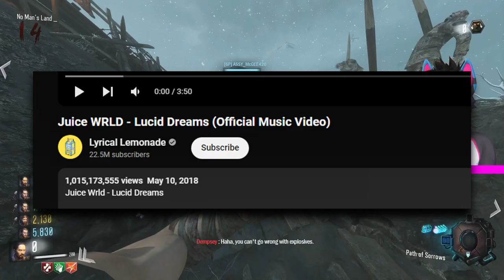BLACK OPS 3 ZOMBIES with 6 PLAYERS! (Funny Moments with Friends!)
A remade version of Origins is available on Call of Duty: Black Ops III if the player has purchased the Zombies Chronicles downloadable content. The map has been rebuilt in the Black Ops III engine with high quality textures, whist still maintaining the feel of the original map. The map takes advantage of the better Zombies AI featured in Black Ops III and the more futuristic Black Ops III-era weapons are now available in the Mystery Box and the walls instead of the Cold War weapons. Weapons that were designed especially for the map return.

MORE CHANNELS TO CHECK OUT!

KMD ► @xkaymd
LEGEND OF TI ► @LegendofTi
PROVIDER ► @providerlol

The Official YouTube Channel of Average